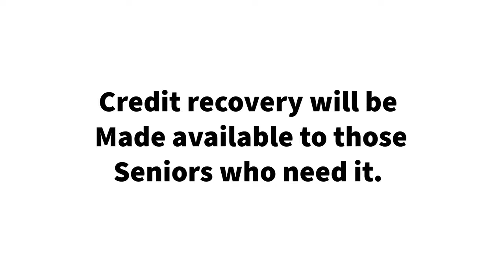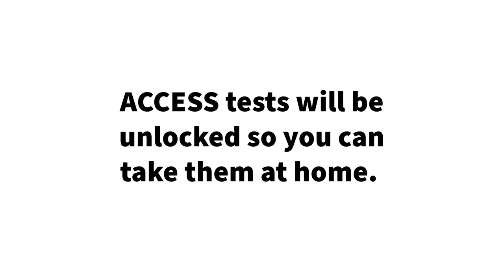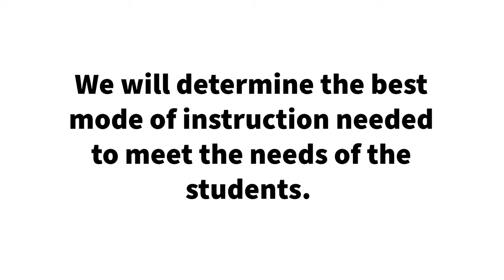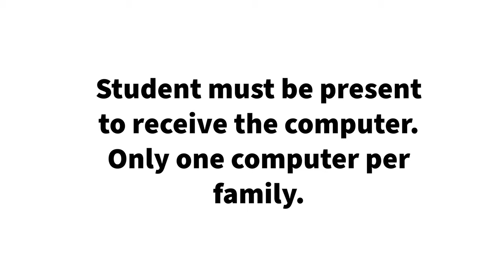Sheffield High School Continuity Plan